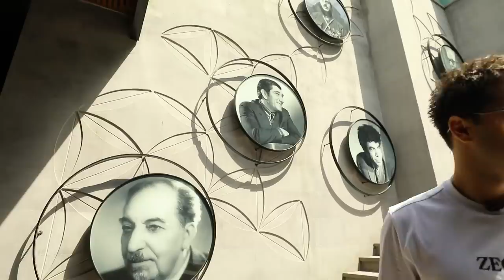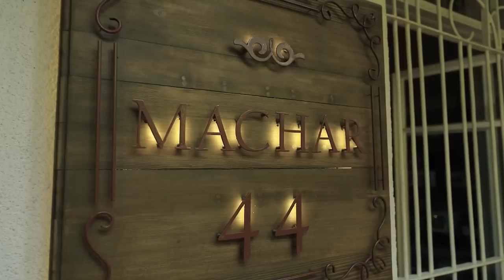«Կամուրջներ» Նազենի Հովհաննիսյանի հետ /Էրիկ Կարապետյան/ 2023 թողարկում 8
00:00 մուտք
01:08 Ինչ է Երեւանը Էրիկի համար
02:08 Որտեղ է ծնվել Էրիկը
03:42 Առաջին այցը Երեւան, որը Երեւանը չէր
05:48 պաղպաղակ կուտե՞ս
06:38 որտեղի՞ց ընկերներ ձեռք բերեց Էրիկը,
07:23 ինչպես էին երգիչների ցուցակից հանել Էրիկին
10:40 շատ խանդո՞տ ես
14:55 Հայկոյի բացակայությունը շա՞տ ես զգում
18:45 Էրկի ընտանիքը
19:28 Էրիկի հայկոյությունն ու ընկերացած երկրպագուները
20:42 առավոտյան սուրճն ու անձնականից չխոսելու պատճառը
21:39 Էրիկի ընտրած վայրը հարցազրույցի համար
23:20 Ո՞ր թվին բացեց YouTube ալիքը
25:39 Էրիկի երգերը Լոնդոնում, Հռոմում եւ այլուր տարբեր ազգի մարդկանց կատարումներով
30։09 նույնիսկ Բաբաջանյանը Էրկի համար երգ է գրել
31:35 Հայկոյի նվերը հետմահու
33:01 ինչպե՞ս են ծնվում երգերը սիրո ավելցուկի՞ց, թե՞ պակասից
35:27 ինչո՞ւ են լսում Էրիկի երգերը
37:18 ի՞նչ դժվարությունների միջով է անցել ուսանող Էրկի ճանապարհը
39:12 հորից մնացած երազանքը
41:57 այս կյանքում մի բան է մնում շատ կարեւոր
43:27 Թբիլիսիում որտե՞ղ է շատ ելույթ ունեցել Էրիկը
46:18 պարոդիաներ անող Էրիկը
51:09 Новая волна: Էրիկի անհավանական ելույթը
53:39 որ օրը Վրաստանում ասացին, որ ազգանունը պետք է փոխի, նա հայտնվեց Երեւանում
56:10 անձնական կյանքը պիտի մնա տան ներսում
57:32 երբեք չեմ ուզել դառնալ հայտնի։ Կուզեի լինել անհայտ
59:45 հետաքրքիր պատմություն Լա լա լեյ երգի մասին
1:01:50 ինչին հասել եմ, ընկերներիս շնորհիվ է
1:05:01 կինը ճիշտ լինո՞ւմ է
1:06:03 մի տեսակ հին, լավ բան կար ձեր հարսանիքի մեջ
1:07:47 դու մկրտվա՞ծ ես
1:11:21 ինչպե՞ս հաղթահարեցիր պատերազմը
1:14:33 Դավիթի ու Նադյայի ընտանիքը եւ Էրկի հարսանիքի կնքահայրը
1:17:20 շատ եմ խնդրում գնացեք մեր հայկական եկեղեցիներ
1:17:55 ինչի՞ համար են տրվում ծանր փորձությունները
1:21:11 Սայաթ Նովայի նկարն ու անծանոթ կնոջ երազը
1:23:48 մի տող Սայաթ նովա կերգե՞ս
1:25:30 մարդը կամուրջ է

«Կամուրջներ» հաղորդաշարի թիմը՝
Նազենի Հովհաննիսյան, Սոֆի Մխեյան ,Լևոն Բարթիկյան
Աշոտ Ավետիսյան
Հովհաննես Դելիկյան
Արամ Ստեփանյան Նոյեմի Անդրեասյան,Լուսինե Դանիելյան, Հովիկ Միտոյան